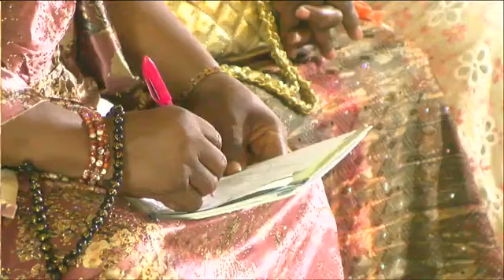19th EDITION OF JUSTICE MURI OKUNOLA MEMORIAL RAMADAN LECTURE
19th EDITION OF JUSTICE MURI OKUNOLA MEMORIAL RAMADAN LECTURE